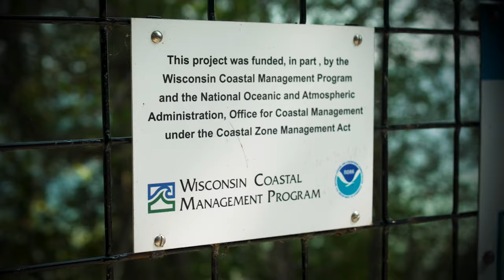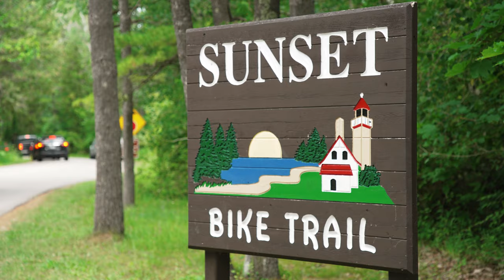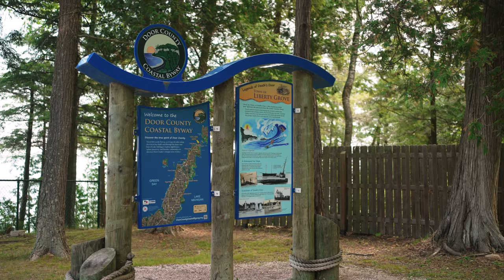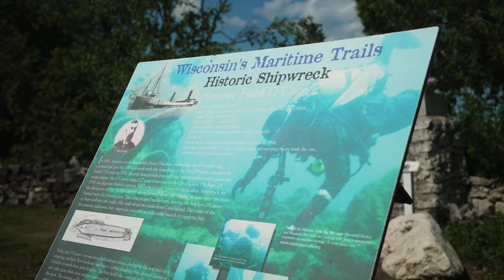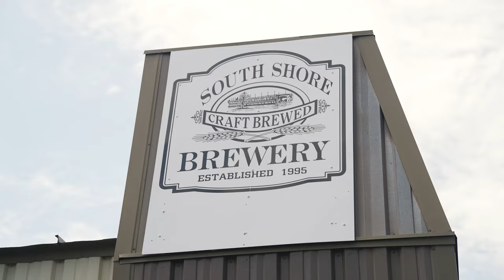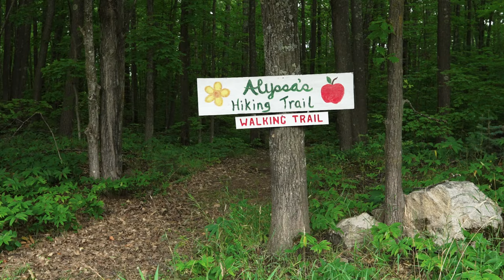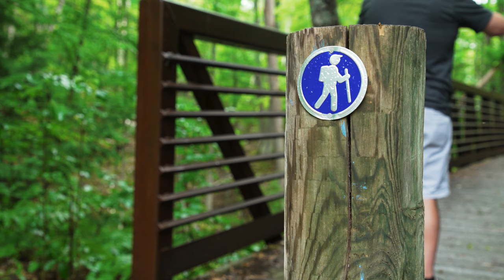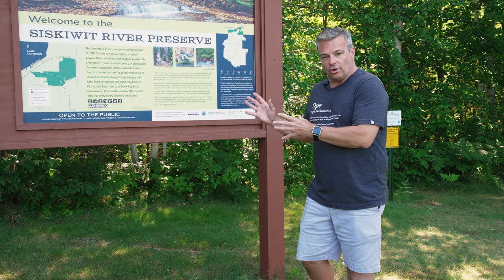Scenic Byways of Wisconsin’s Great Lakes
Buckle up...Discover Wisconsin is taking a road trip! We're traveling two scenic byways through some of Wisconsin's most-treasured communities and destinations along our Great Lakes coasts. Join us, as we explore the natural, cultural and historical treasures of Door County and Bayfield County.

DW host Eric Paulsen drives the 66-mile loop of the Door County Coastal Byway. He takes a trolley in Egg Harbor, savors some local flavors in Fish Creek, bikes through Peninsula State Park, goes sailing in Sister Bay and enjoys a fish boil in Ephraim. The next day, he travels to the end of the road at Porte de Morts Park, Death’s Door.  Down the lake side, Eric visits Newport State Park, takes in the 360-degree view from Cana Lighthouse, stops at the Bailey’s Harbor Farmers Market, then walks the beach at Whitefish Dunes State Park.

Our second adventure takes us to the 70-mile Wisconsin Lake Superior Scenic Byway, along Highway 13, in Bayfield County. Eric starts the journey at the Northern Great Lakes Visitor Center, then visits the charming community of Washburn. He makes a stop at Bayview Beach and sips some cider at Hauser Superior Farms, before venturing on to beautiful Bayfield. He visits Frog Bay Tribal National Park in Red Cliff, and Apostle Islands National Lakeshore. After lunch in Cornucopia, Eric stops at Siskiwit Falls, then takes in the sunset on the beach in Herbster.

This epic adventure showcases some of the parks and destinations that were protected, enhanced or acquired through funding from the Wisconsin Coastal Management Program.

WCMP

Door County

Bayfield County